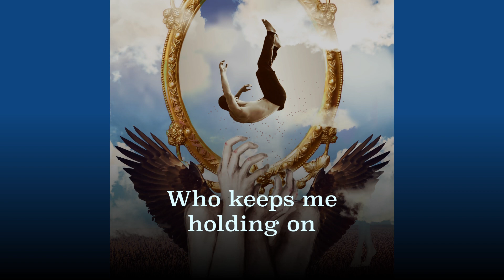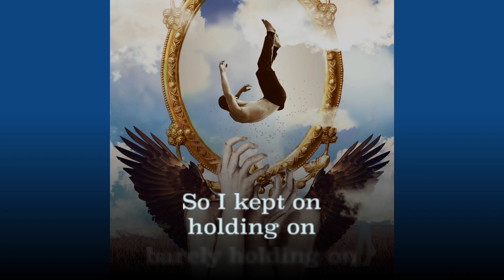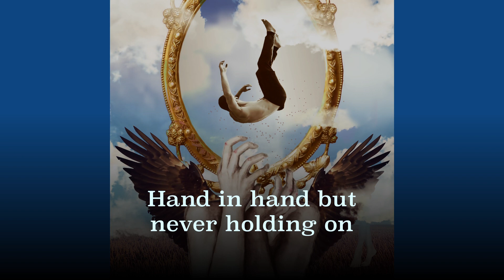Tom Craven- Let It Fall (My December) [LYRIC VIDEO]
1/12: Let It Fall (My December) [LYRIC VIDEO]

Artwork by @ruxandra.niculae.5.
Video edit by @nickbyrnedesign.

Taken from the album ‘Make Yourself Known’.